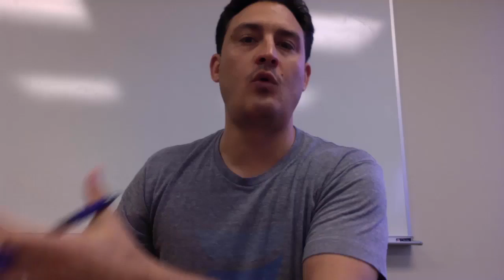Should I Buy Lawn Mowing Accounts